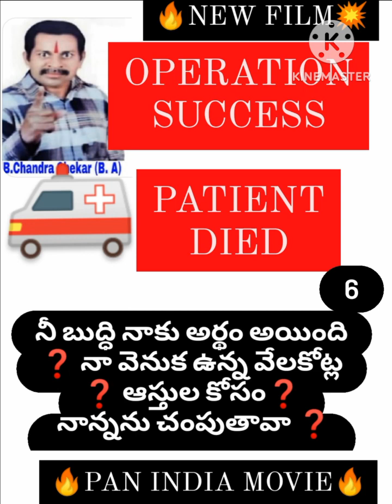కోట్ల ఆస్తుల కోసం ❓️ నా డాడీ నే చంపుతావా ❓️❓️ 🔥BCHANDRASHAKER 🔥 9640037003💥💥